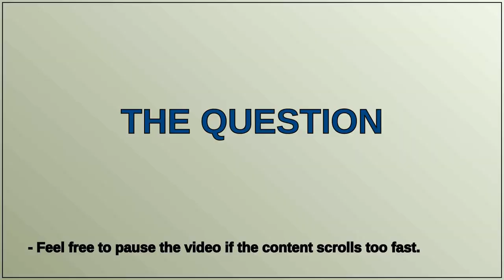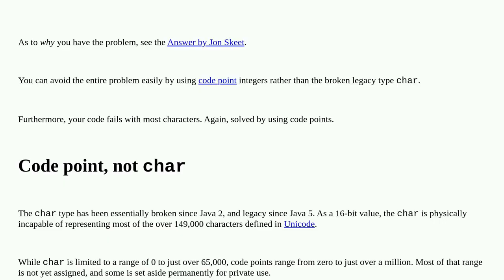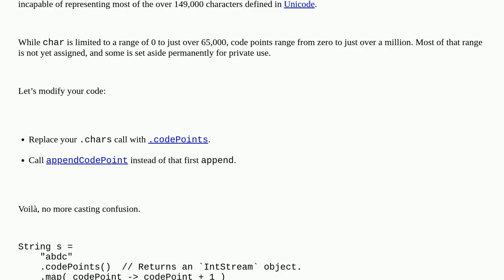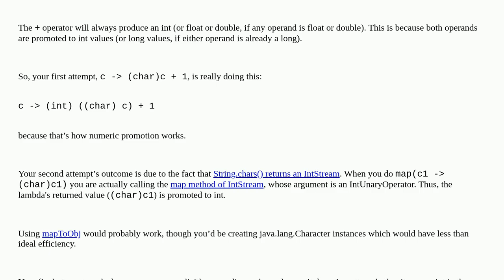Casting to (char) in Stream.map() Does Not Produce Desired Result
A special thanks goes out to the community

  java java-stream